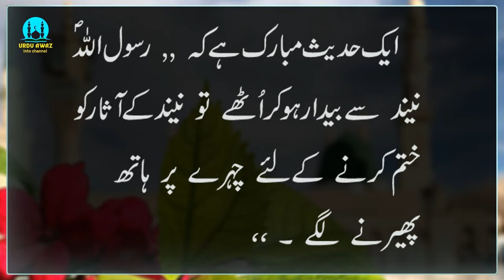neend se bedar hone ki sunnatain hadees nabisaww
This is mine youtube channel saddam lehri
I i teach teach the holy quran in this preach islam   a . and i teach online
  neend se bedar hone ki sunnatain  hadees nabisaww   @urduawazchannal1m    bedar hone ki sunnat